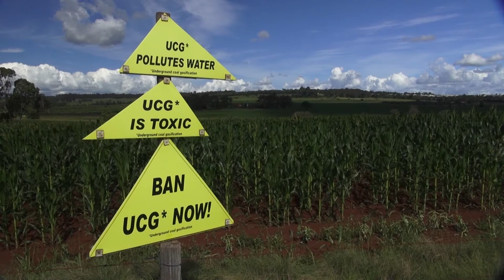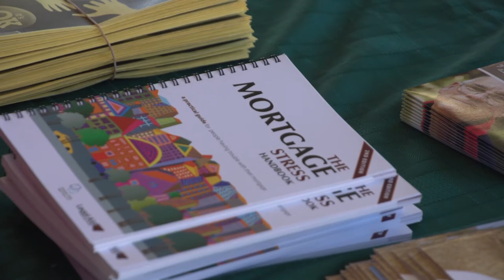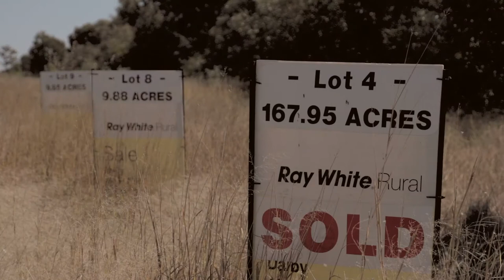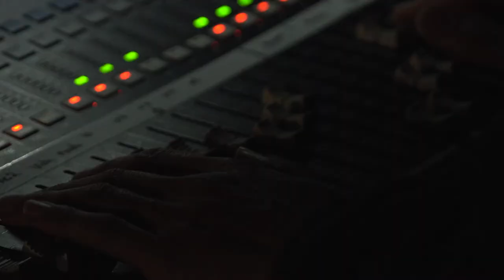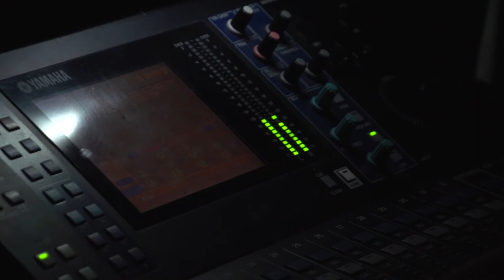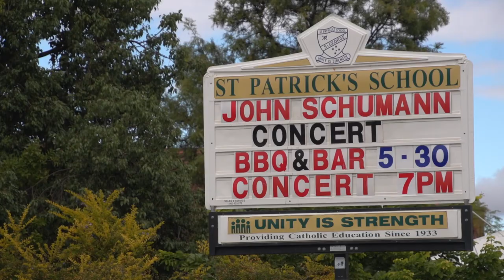2013 ACRRMH ROADSHOW presentation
Many parts of Queensland have been hard hit by a decade of drought, followed by a succession of destructive floods- sometimes within weeks of each other. There are also pressures on rural communities from mining and resource extraction, generational change, and economic hardships caused by the drought, floods, and downwards pressure on farmgate prices. Depression, anxiety, and other emotional wellbeing issues have become a major problem in many communities, and the suicide rate has become shockingly high.
To help address these problems at a community level, the Australasian Centre for Rural and Remote Mental Health has partnered with community and government organisations over the past two years to run a series of roadshows featuring John Schumann and the Vagabond Crew. John, formerly the lead singer of Redgum and the writer of 'I was only 19', and his band perform concerts in rural centres, encouraging locals to get out of their houses, off their farms, and into a community space. The various health and service organisations provide catering and information stalls where locals can obtain information about mental health and emotional wellbeing problems and response services, in a space where the barriers to seeking such information have been softened by the event and community spirit.
Locals in towns such as Tara, Dalby, Kingaroy, Clifton, and St George have been very receptive to the shows and appreciated the relief from everyday stresses that they provide. In Kingaroy, one young man who had suffered for years from Post Traumatic Stress Disorder, began his journey back in dramatic fashion at a show on the steps of the Town Hall.
These Roadshows cost money, but if they help to save lives in rural Australia they are worth every cent.